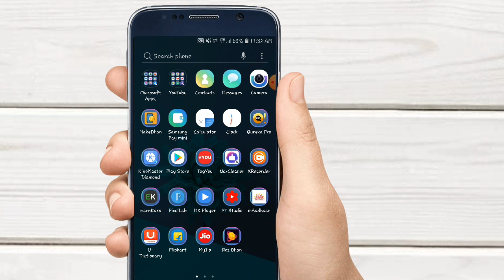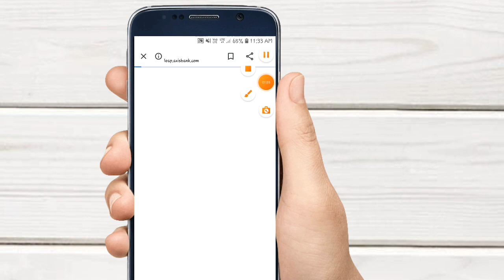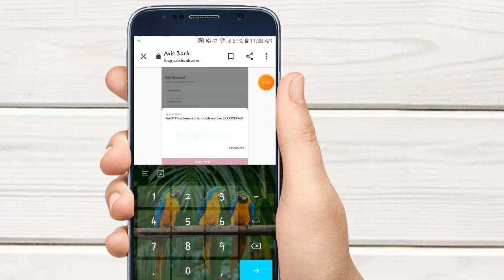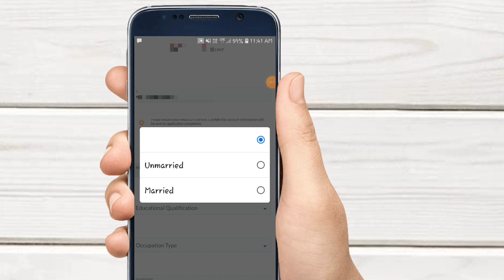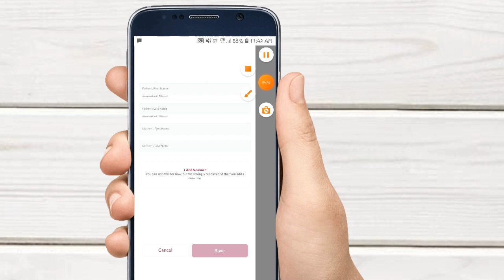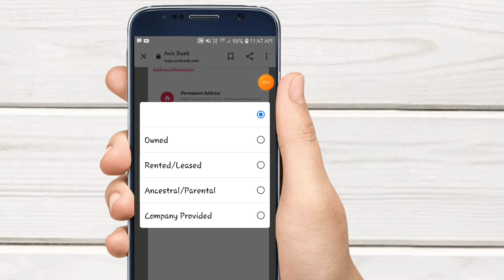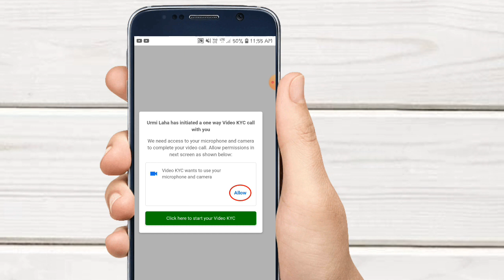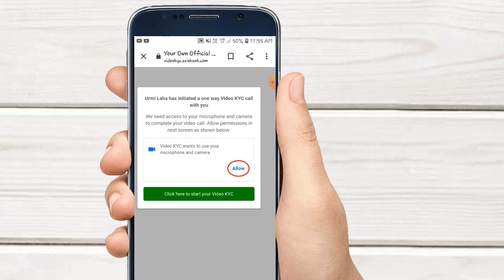axis bank me online account kaise khole zero balance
axis bank me online account kaise khole
axis bank me online account